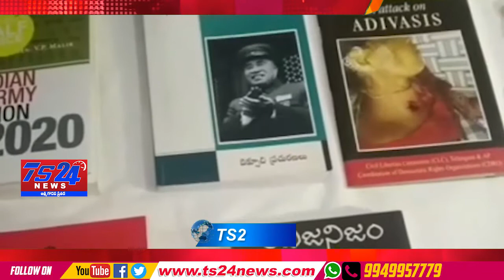TS24 News మావోయిస్ట్ అర్బన్ లీడర్ ను అరెస్ట్ చేసిన పోలీసులు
అర్బన్ లీడర్ ను అరెస్ట్ చేసిన పోలీసులు